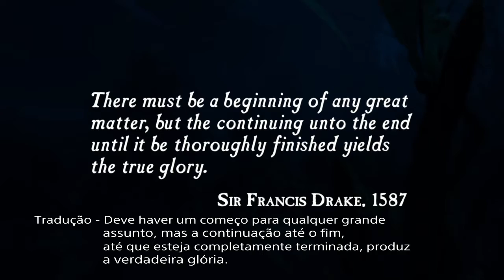UNCHARTED - Drake Fortune - # 1 - "EMBOSCADO" - "AMBUSHED"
UNCHARTED - THE NATHAN DRAKE COLLECTION - 1.02

PS4 - SSD - 7.51

SHAREfactory™